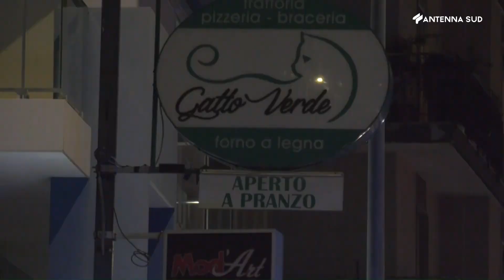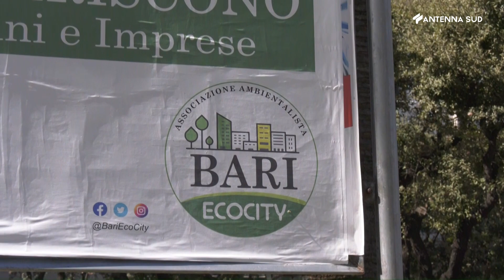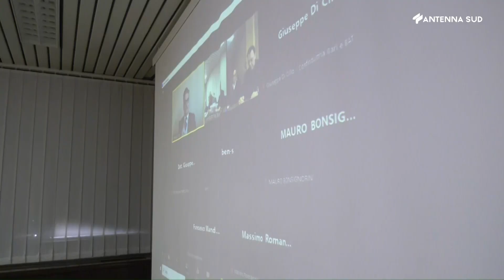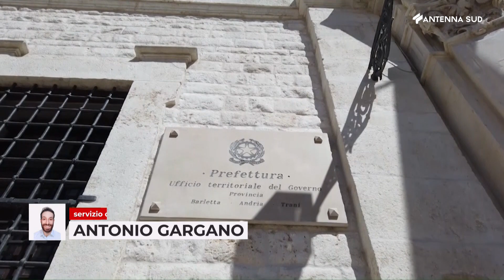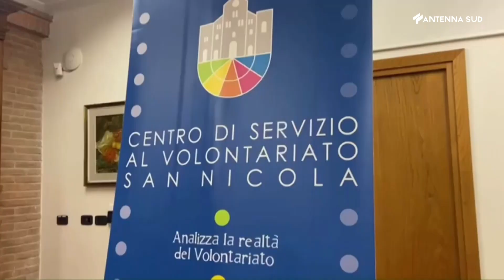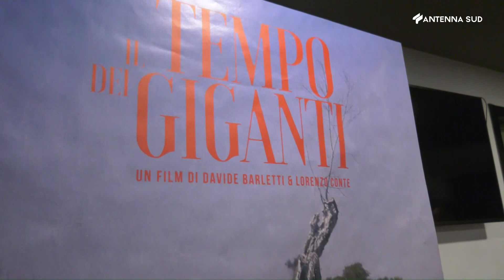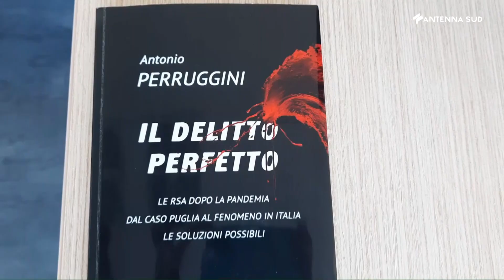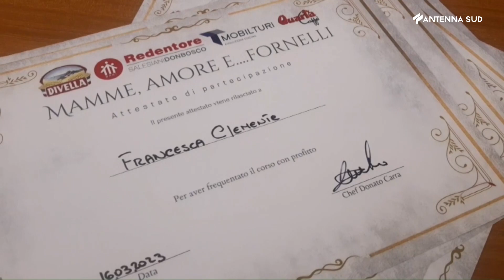Tg Ba Bat Fg ore 13,45 del 17 marzo 2023